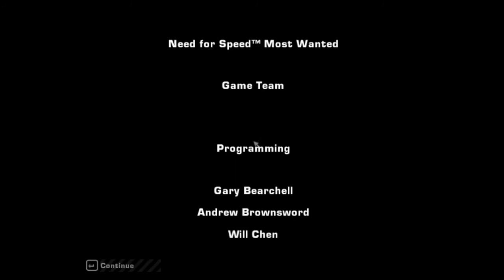🔥THE ENDING🔚!!! NEED FOR SPEED MOST WANTED🔥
Clarence Callahan - better known as "Razor" - is the main antagonist of Need for Speed: Most Wanted.

Razor drives a black Ford Mustang GT with a unique flame vinyl at the beginning of the game. It can be driven in the demo release.

The player begins to work their way up the Blacklist and catches the interest of Razor. Razor challenges the player to a race with their BMW M3 GTR.

Razor sabotages the M3 GTR by unscrewing the oil sump to cause the engine to seize up during the race. Razor's plan takes effect and the player loses the race as well as the car to him.

This leads to the player being arrested by Cross and the Rockport Police Department. Razor uses the M3 GTR to reach the top of the Blacklist whilst the player is incarcerated.

The Player defeats Razor to reclaim their car. Razor tries to prevent the player from taking back the car but Mia takes him down and reveals herself as an undercover police officer for the RPD. Razor and the other 14 Blacklist racers are arrested by Cross and the RPD.